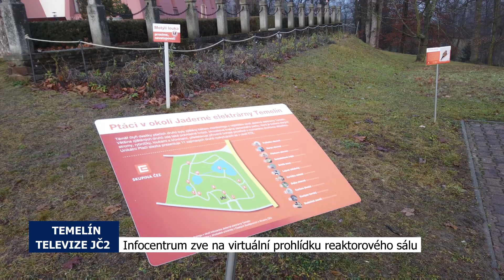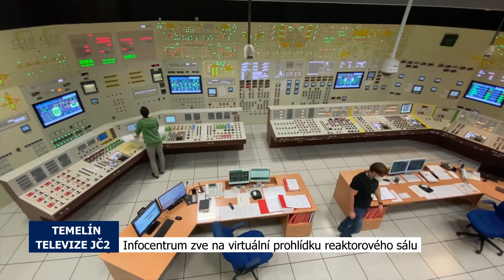Temelín zve na virtuální prohlídku reaktorového sálu